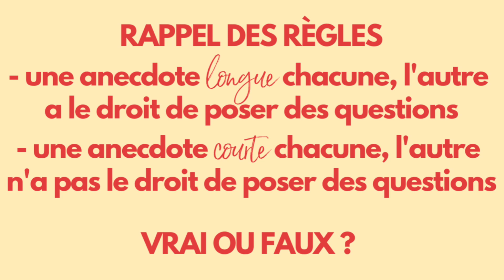CES ANECDOTES SONT ELLES VRAIES ? PARTIE 2 (ft. Marine LB)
J'AI KIFFÉ FAIRE CETTE VIDÉO

Merci pour tout les gars !